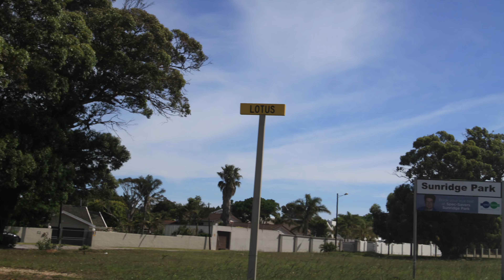Nelson Mandela Bay RoadTripping Port Elizabeth ZA South Africa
Nelson Mandela Bay WoW it was a great Road Trip Adventure in Port Elizabeth South Africa

Road Tripping trough Beautiful South Africa